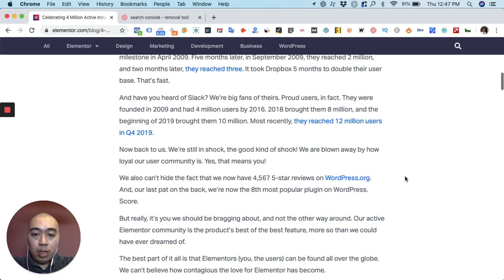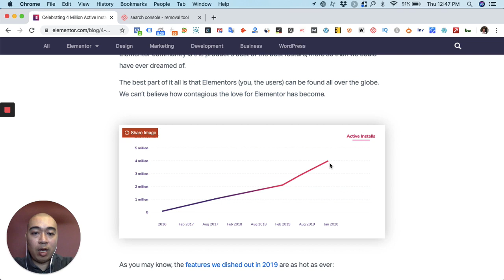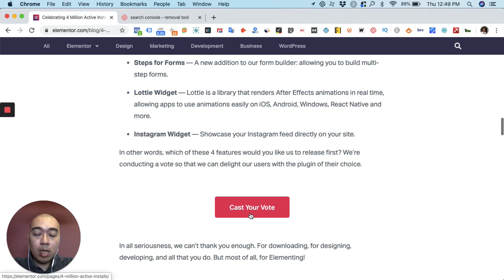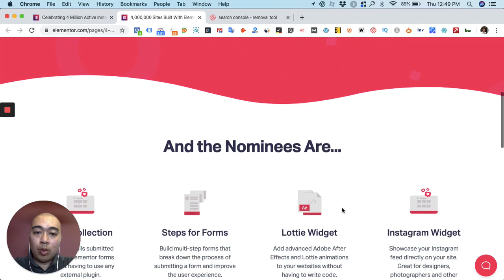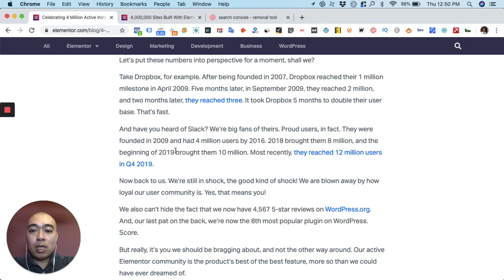Elementor 已經有 400 萬下載，半年前還是 300 萬下載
看到一個消息關於elementor頁面設計師，是wordpress衆多plugin裡我最愛用的其中之一，現在已經有400萬下載，半年前還是300萬，增加了很多用戶。

我用的是付費版，免費版只有約30個元素可以用，例如拉圖片/地圖之類，付費版則大約有八十個，較多仔細的功能。

這篇文章主要賣花讚花香，說自己星級高多人用，不過從2019年2月開始突然有很大的升幅，不知道和WordPress出了gutenberg區塊編輯器有沒有關係，因為大家對區塊編輯器的認知突然提高，可是又覺得它的區塊編輯器不是那麼好用，所以很多人反而由classic 編輯器轉用elementor，這是我的估計，因為就是那段時間突然飆升。

它除了是一個簡單編輯器，還有很多外加功能，其中我比較推薦的是popup builder這個功能，如果用 elementor Pro付費版本(即每年USD$49)，就已經包括這個功能了。

好用的地方是你可以選擇在不同的頁面popup，可以浮出來或在頁面的不同位置顯示出來；另外可以設定一些條件，例如逗留多久才顯示等等。

所以會有越來越多外加功能，跟其他單純的頁面編輯器不同。

我用它主要是為了generate lead產生潛在客戶，我沒有用它的form和其他的外加功能，所以不太清楚，我只是用它做接駁。

現在它的網站有一個投票，就是將會有什麼新功能，目前看到就是這四個新功能，用戶可以選擇想要哪個。

我倒不知道原來它未有lead collection，因為我用其他網的collect form/contact form，所以我只是用它做對口，而不是用elementor幫我儲存資料。

本視頻主要告訴大家將會越來越多人用elementor，如果你還未用過，可以下載免費版先試一下，付費版多很多功能，但如果免費版夠用就不必付費。

付費版多了popup，還有一個比較進階的theme，可以連網站的header和footer都可以用elementor Pro 去做，不需要用另外的theme做，所以theme的角色似乎會越來越淡化 。

本視頻就說到這裡，有問題隨時提出，我也有Facebook和Youtube channel。

我們下次再見！